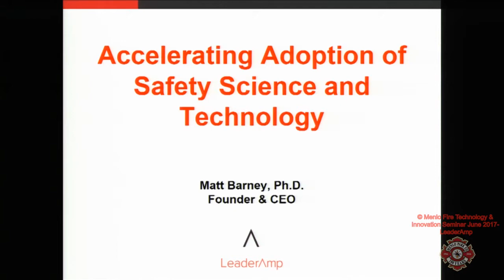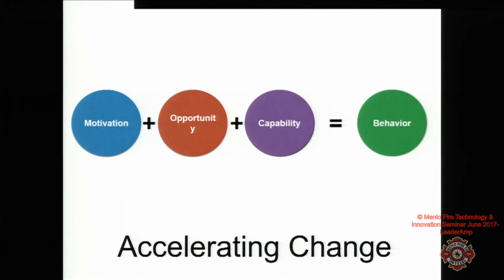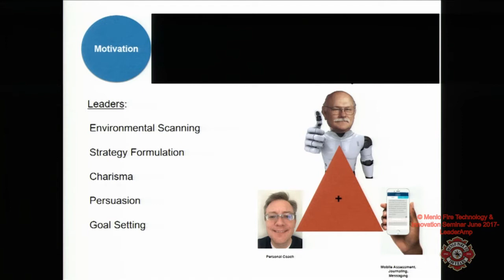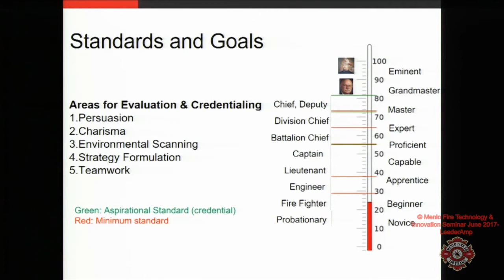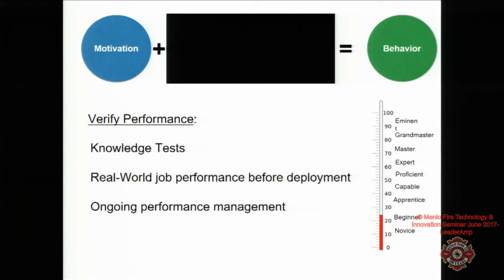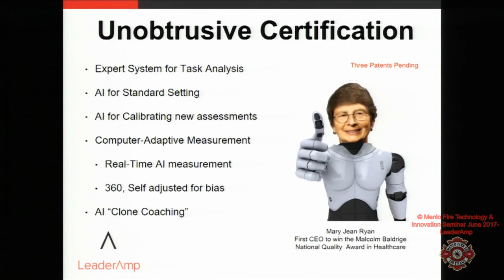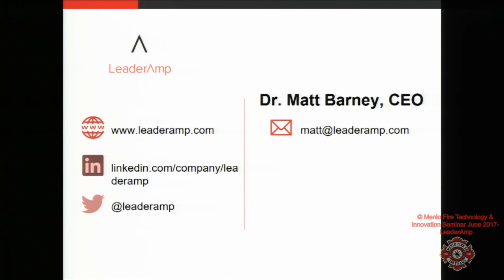LeaderAmp Dr Matt Barney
UAS Symposium 2017 LeaderAmp Dr  Matt Barney